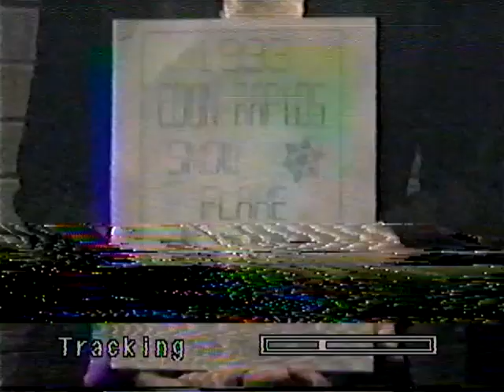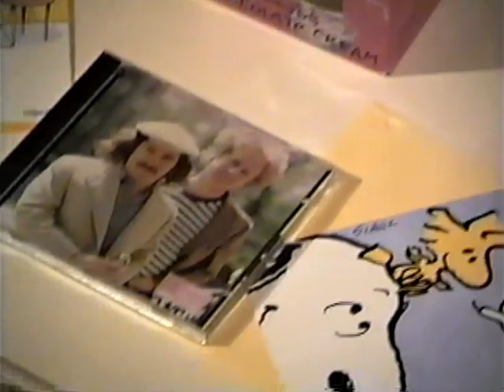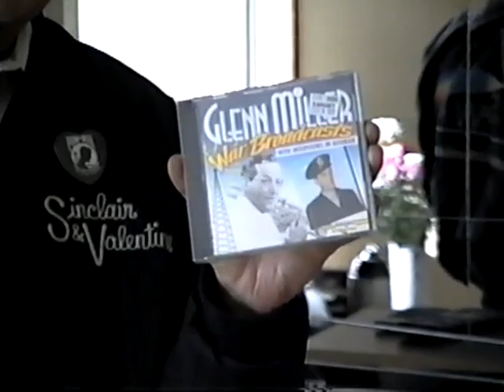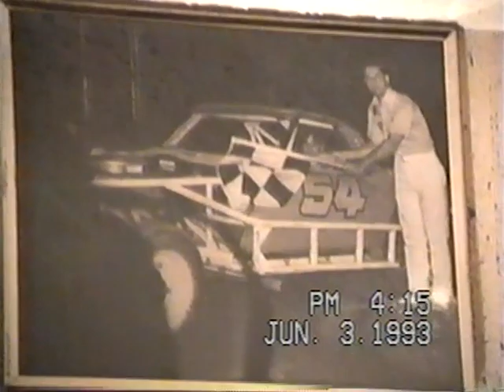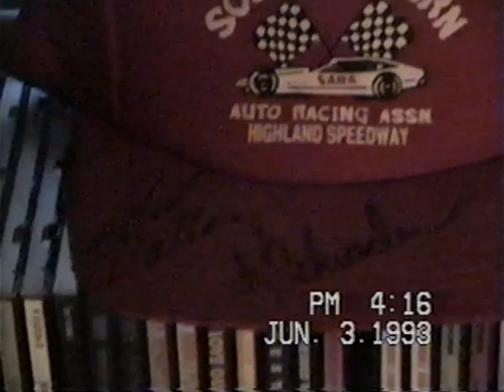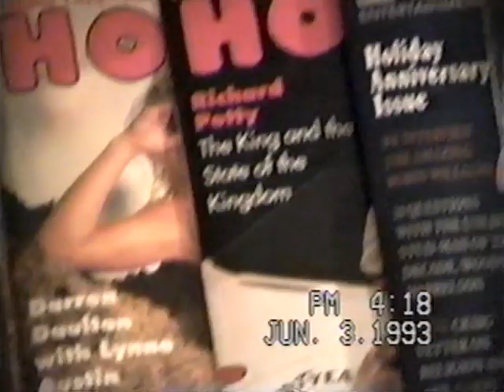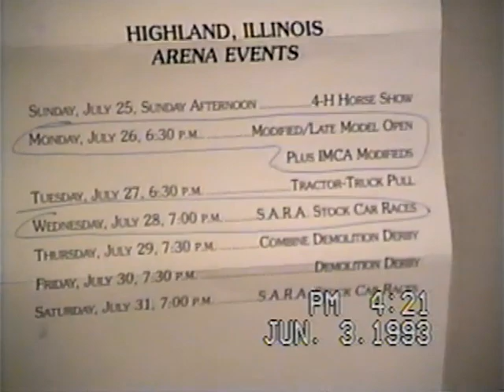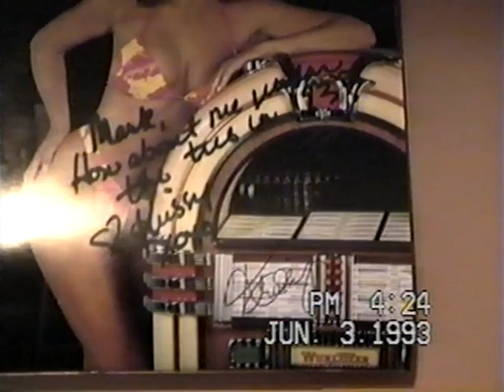Jones Family Home Movies Spring Of 1993